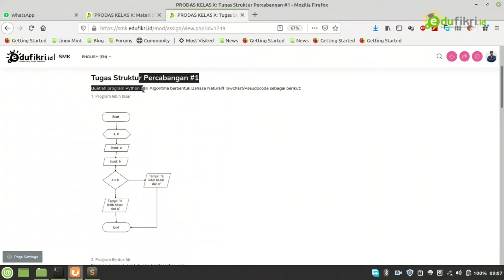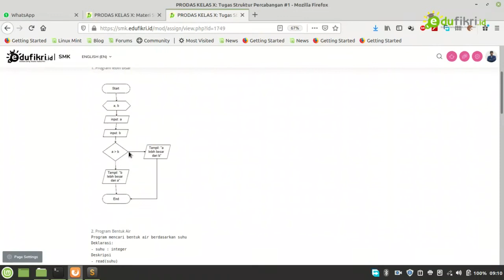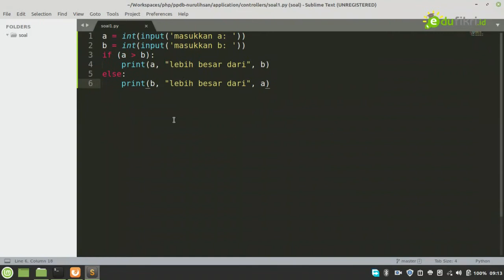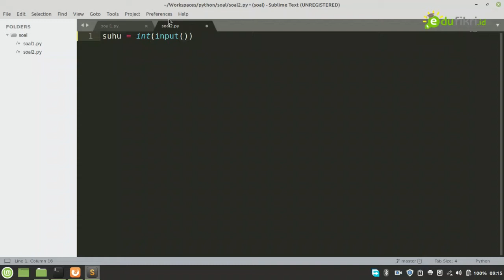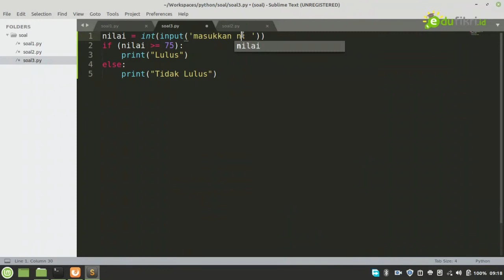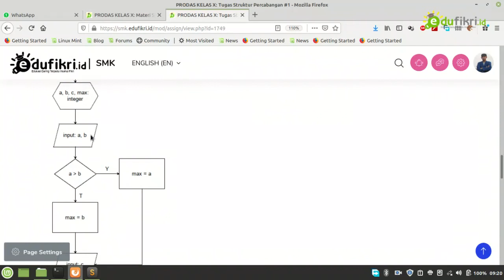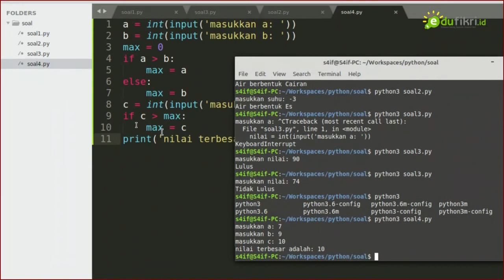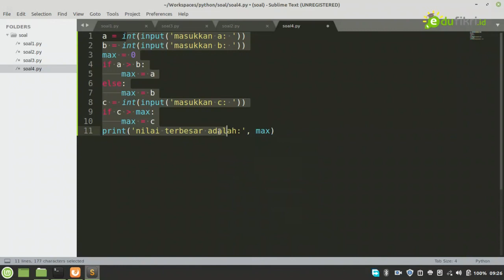Pembahasan Soal Percabangan 1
Dibuat untuk pelajaran Pemrograman Dasar kelas X SMKIT Ihsanul Fikri Mungkid